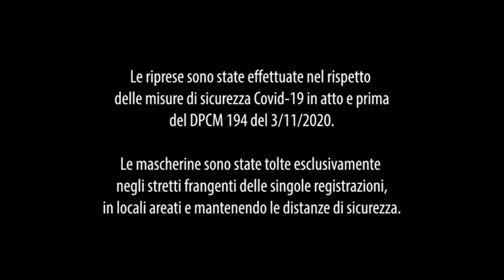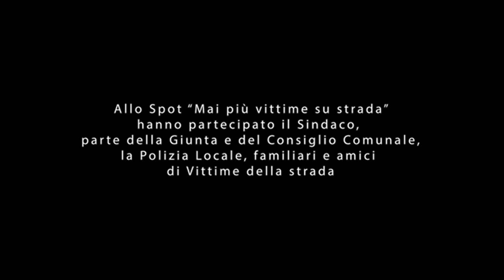MAI PIU' VITTIME SU STRADA - Backstage prima giornata registrazione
L'Amministrazione comunale della Città di Parabiago presenta il backstage della prima giornata di registrazione del cortometraggio realizzato appositamente per la campagna di sensibilizzazione sulla sicurezza stradale.

Si ringraziano i familiari delle Vittime della strada, il Comando di Polizia Locale, Sindaco, Assessori e Consiglieri comunali, tutti protagonisti dello spot che racconta una dolorosa realtà sui sinistri stradali intrecciando teatralità e vita reale.

Il cortometraggio verrà reso pubblico il 15 novembre 2020 in occasione della "Giornata mondiale per il ricordo delle Vittime della strada.".